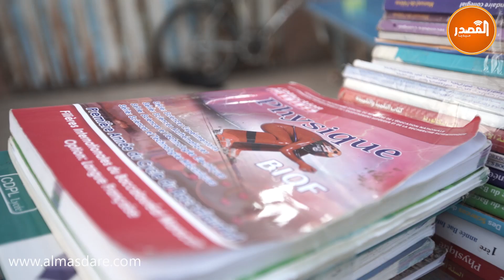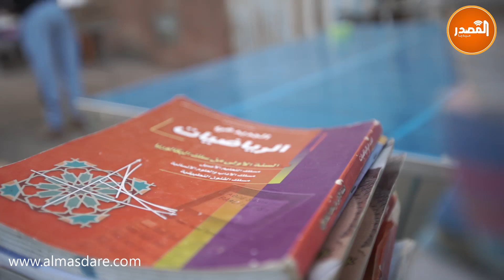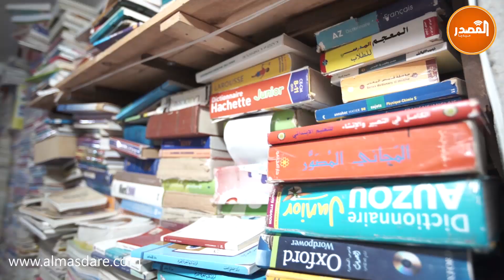فكرة جميلة شباب يبيعون الكتب المستعملة لمحاربية البطالة